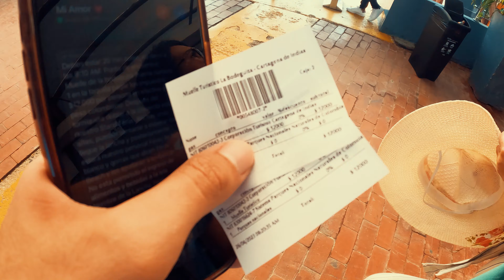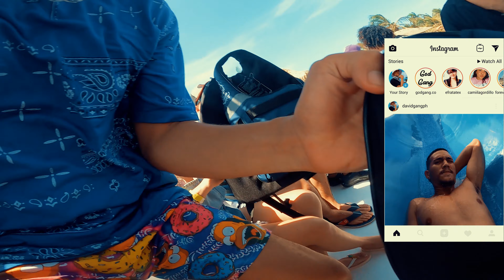🏝️ ASI ES UN HOTEL 5 ESTRELLAS CON PLAYA PRIVADA EN CARTAGENA l Fenix Beach Hotel ⭐⭐⭐⭐⭐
⚠️INFORMACION VALIOSA⚠️
Si te gustaría mas videos así deja tu like y comentario me ayudas a seguir subiendo este tipo de contenido también puedes suscribirte y apretar la campanita para que no te pierdas ni un solo video.

-DONACIONES PARA SEGUIR SOÑANDO Y CREANDO⬇️
Bancolombia Samuel David Bonilla Masso: 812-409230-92
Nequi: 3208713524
-Únete a este canal para acceder a sus beneficios:

Soy Samuel David un Youtuber Colombiano y este es mi canal me dedico a subir mis aventuras inmortalizando momentos a través de vlogs fotografía cursos y otras cosas varias, intento mejorar cada día con la dirección de Dios porque: